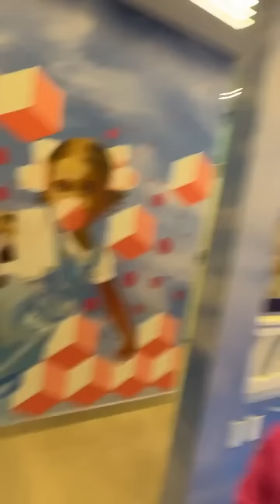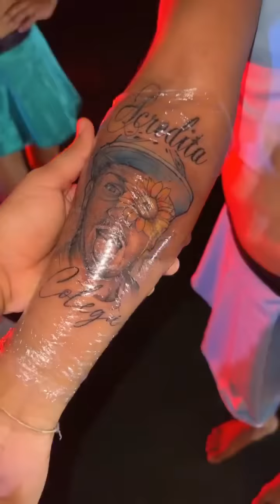CHEGOU ANDRIELLY | AS FEIAS CHEGARAM E JÁ CAUSARAM MUITO 😂😂 | CARLINHOS MAIA 🌻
ESPECIAL CASA DA BARRA DE CARLINHOS MAIA.🌻
OBRIGADO🌻

Acredita colega 🌻